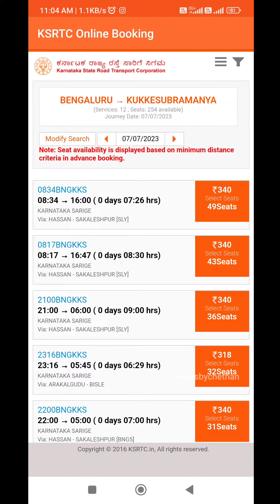Kukke Subramanya Trip Plan 🙏kukkesubramanya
Kukke Subramanya Trip Plan 🙏